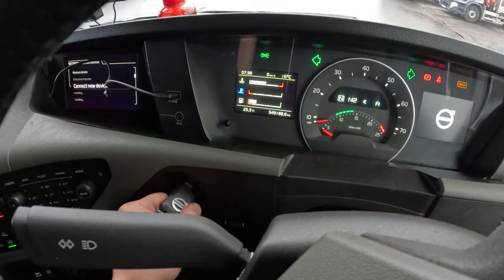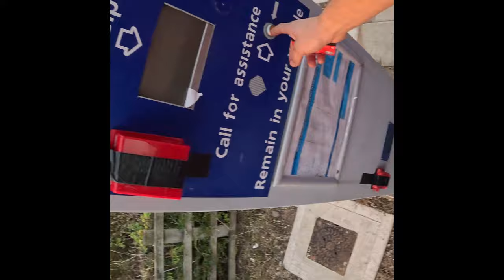The Truck BROKE DOWN! - For Truck Sake EP57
AutoPerfkt.co.uk - ShaunThomson10
Puckaledges.co.uk - ShaunThomson10